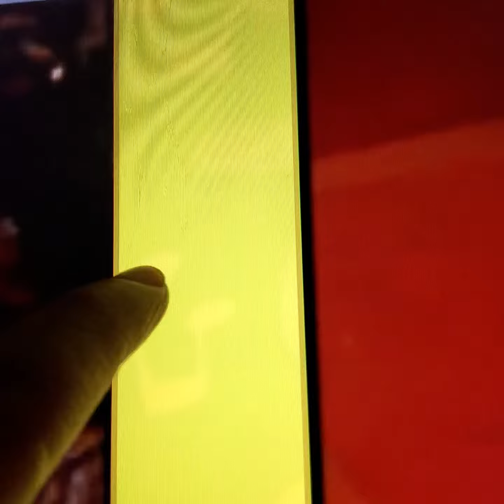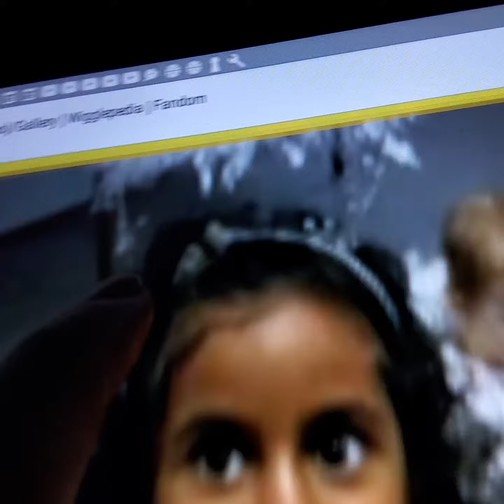February 25, 2021